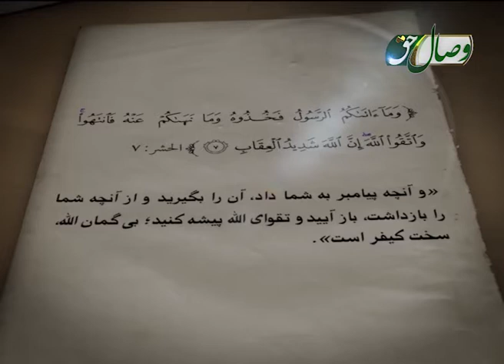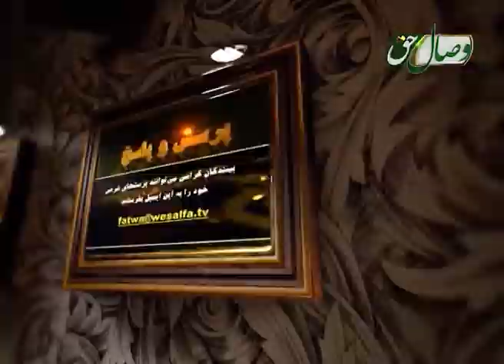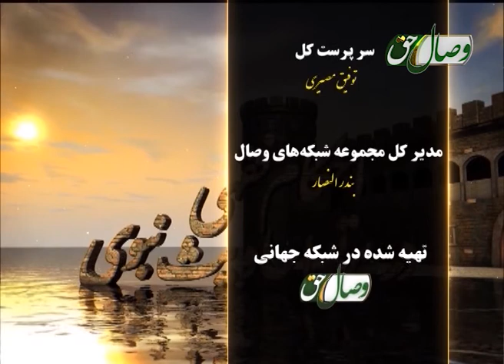احکام و آداب اعتکاف - АҲКОМ ВА ОДОБИ ЭЪТИКОФ